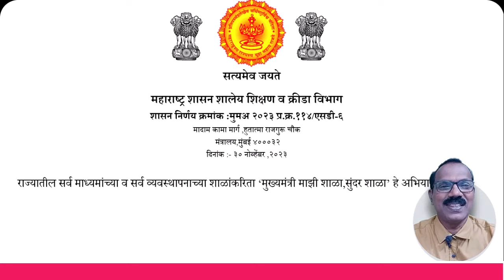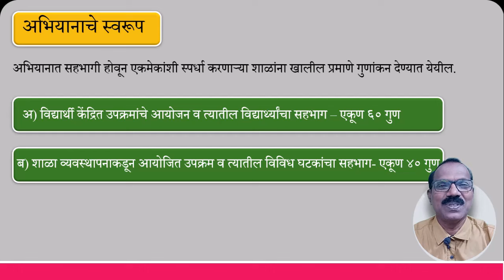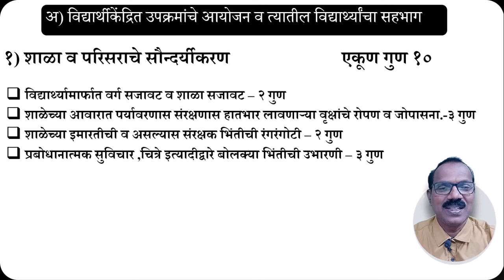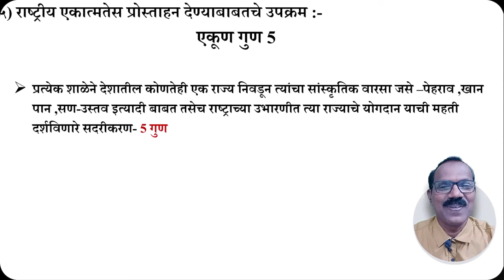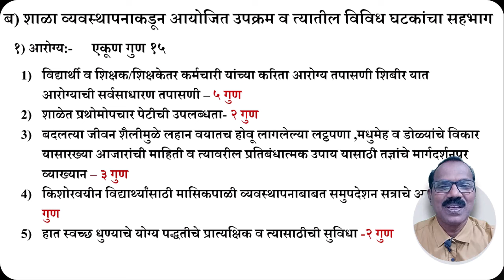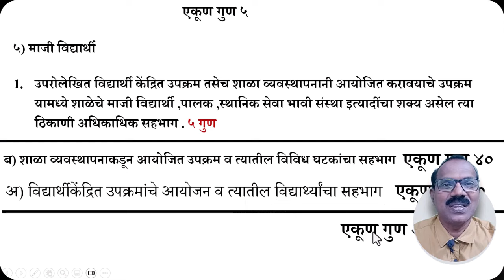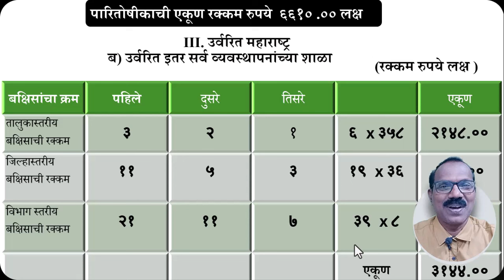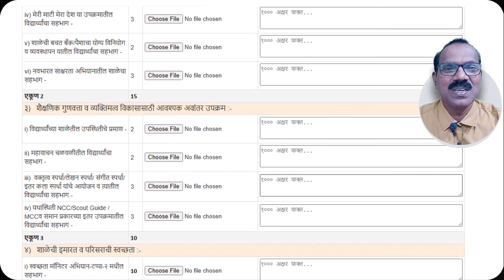मुख्यमंत्री, माझी शाळा सुंदर शाळा 2024:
Nutan Madhyamik Vidyalaya Lonimasadpur Tal:Karjat Dist: Ahamadnagar
Shri.Kailas Kakade (Headmaster)